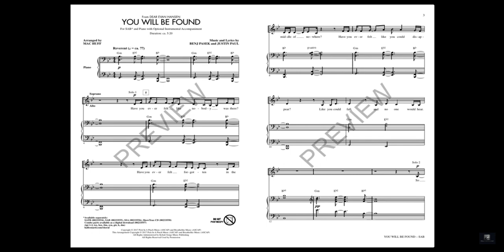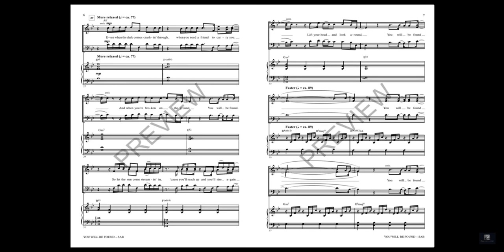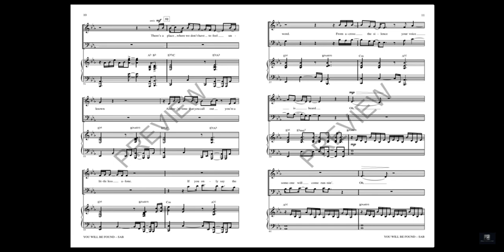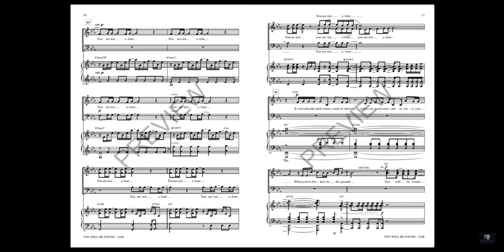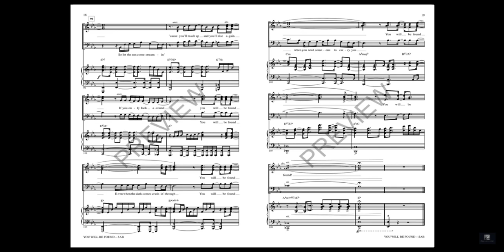7th & 8th Chorus - "You Will Be Found" (ALTO)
Sometimes it might feel like the beat is off in these practice videos because I am sharing my computer screen, so there is a delay. After you feel comfortable with your pitches go and practice with the choir video:
"You Will Be Found (SAB) video: